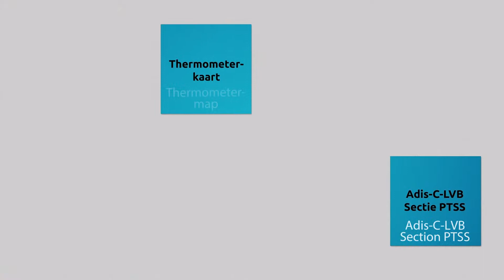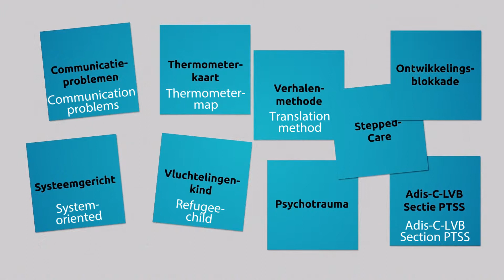EMDR - Liesbeth Mevissen at the Dutch EMDR Conference 2017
Liesbeth Mevissen at the Dutch EMDR Conference 2017, talking about     a recent researchproject on people with intellectual disabilities and PTSD.